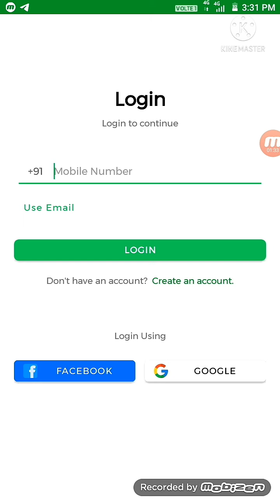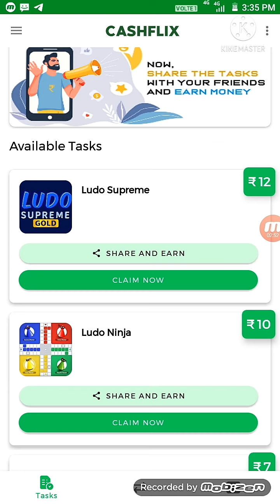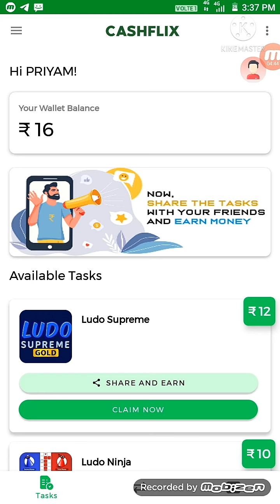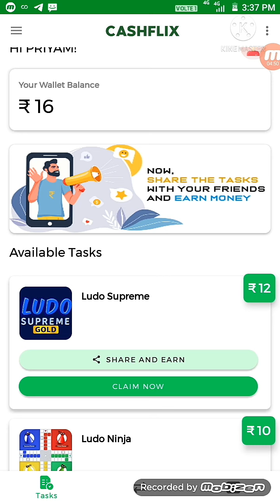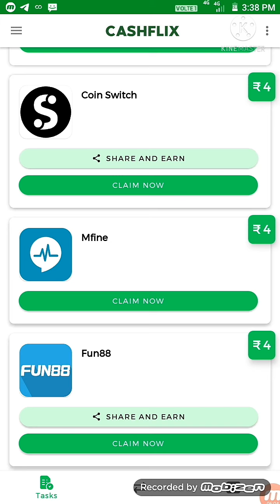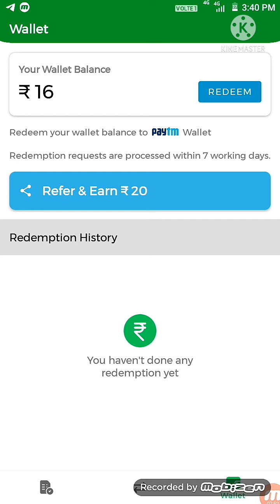Cashflix App|1 Install - ₹20|Best Self Earning App 2021|Without Investment|New Earning App Today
Refer Code:- O9J73C   ( First letter zero Hain )

Your queries 👇
Wizely app se paise kaise kamaye
Wizely earn money app
Wizely app payment proof
Wizely app unlimited tricks
Unlimited money online
free balance app
earn money while playing
Free quiz and earn paytm cash
pocket money app
Pocket money app se paise kaise kamaye
Online paise kese kamaye
Rozdhan app
Top 5 New Gaming Earning Apps
Top 5 Self Earning Apps
Best Self Earning Apps
Best New Gaming Earning Apps
make money online paytm
free Paytm Cash LoOt Trick
mpl
paytm cash
like earn paytm cash
sing up get paytm
Mpl earning